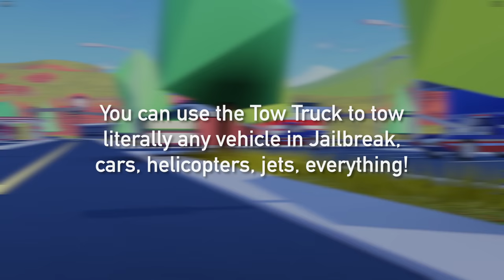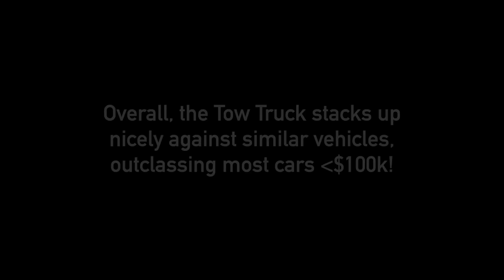Jailbreak Tow Trucks: The Funnest Car for $80,000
Honestly these have to be one of the funnest vehicles to mess around in Jailbreak history LOL